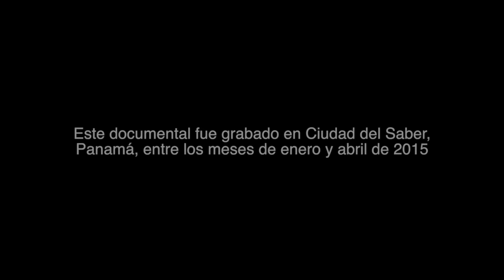Liga de Verano Ultimate Frisbee 2015 | Ciudad del Saber Panamá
La Liga de Verano Ciudad del Saber de Ultimate Frisbee 2015 se llevó a cabo entre los meses de enero y abril, participaron 8 equipos mixtos. El Ultimate Frisbee es un deporte de equipo que se distingue por promover buenos valores entre sus jugadores a través de lo que se conoce como el “espíritu del juego”. Es un deporte de no-contacto y que no requiere de árbitros, donde prima la honestidad, la camaradería y la conducta positiva entre sus jugadores.